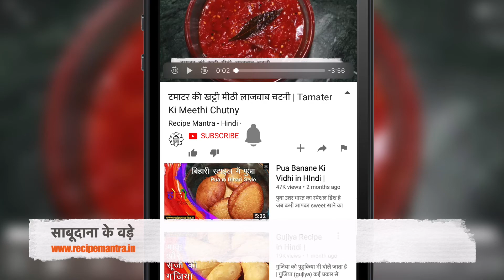नवरात्रि पर बनाये क्रिस्पी और टेस्टी नाश्ता अगर आपने एक बार बना लिया तो रोज यही बनाकर खायेंगे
(sabudana vada) नवरात्रि पर बनाये क्रिस्पी (sabudana recipe) और टेस्टी नाश्ता अगर आपने (vrat recipe) एक बार बना लिया तो (navratri recipe) रोज यही बनाकर खायेंगे | (vrat ka khana) आज हम बनाएंगे (sabudana cutlet) साबूदाने के वड़े इस वड़े को आज (sabudana vada banane ki vidhi) हम व्रत के लिए बनाएंगे। (sabudana vada banane ki recipe) साबूदाना वड़ा ऊपर से (sabudana recipe video) काफी क्रिस्पी और अंदर से बहुत (sabudana) ही सॉफ्ट होता है। (sabudana vada recipe in hindi) साबूदाना वड़ा को बनाने के (sabudana vada in hindi) लिए हमें ज्यादा चीज़ो की भी (sabudana vada recipe) जरुरत नहीं होती है। व्रत की इस रेसिपी (tasty vada recipe) को आप भी बनाये, खाये और (how to make sabudana vada) खिलाये रेसिपी पसंद आये को वीडियो को लाइक और चैनल को सब्सक्राइब जरूर करे।